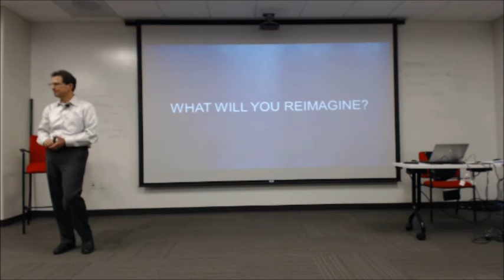12 What will you reimagine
MarkLogic CEO Gary Bloom delivers the MarkLogic corporate pitch.